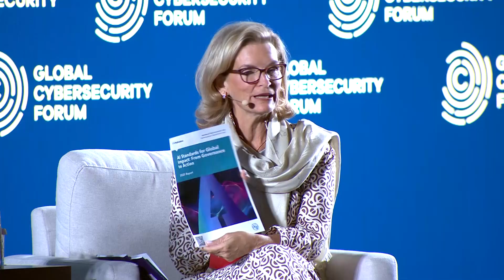Securing Prosperity | GCF Annual Meeting 2025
Doreen Bogdan-Martin explores AI preparedness in a connected world.​